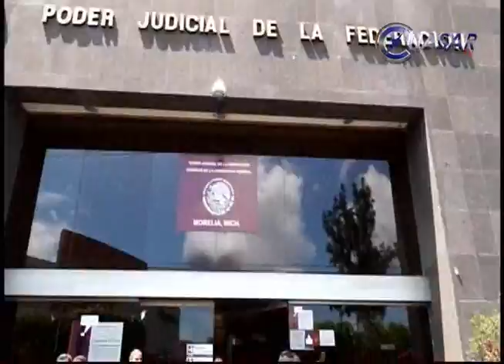Noticias de Michoacán, CuasarTv 23 de Junio del 2015